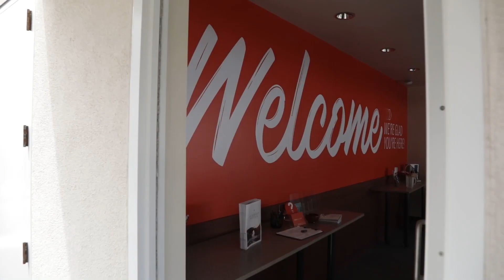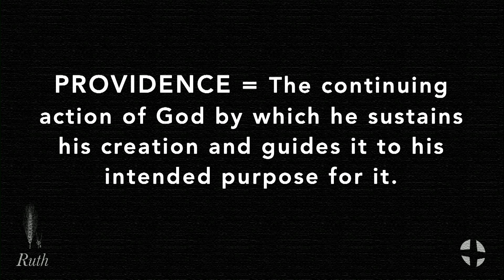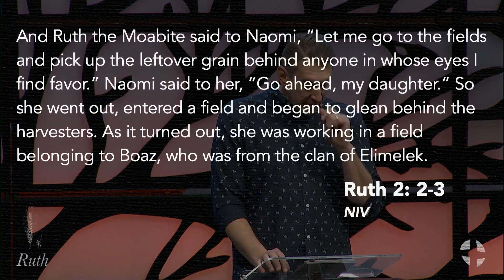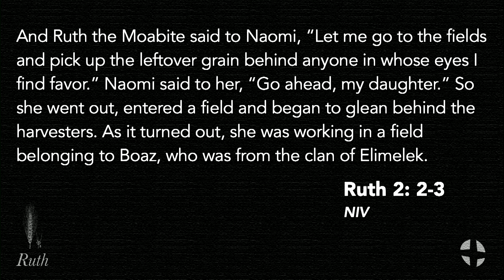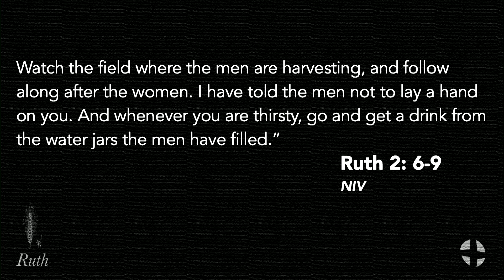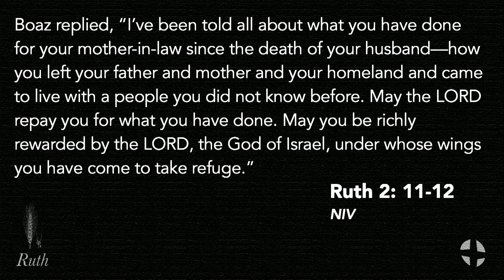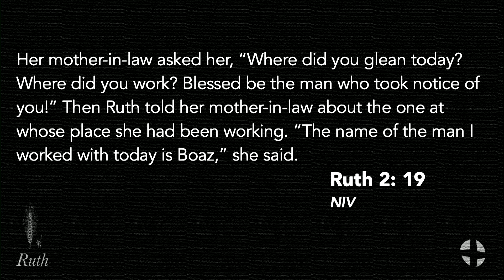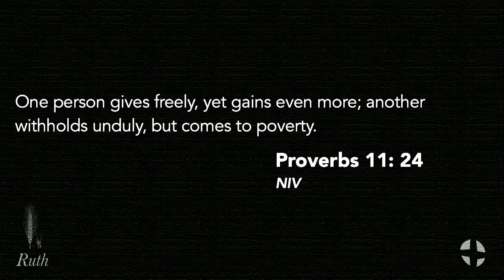"Providential Provision" | Sermon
"Providential Provision"
Ruth 2